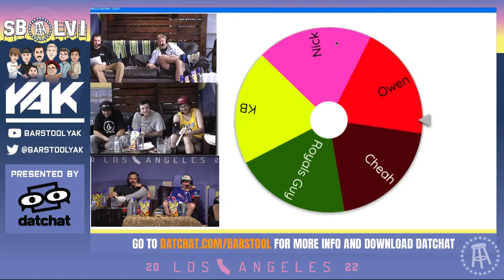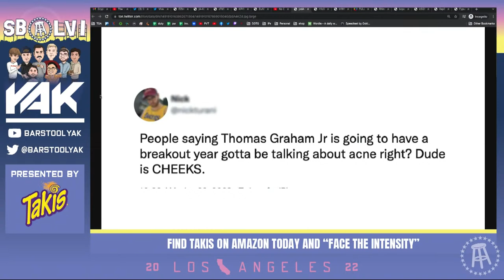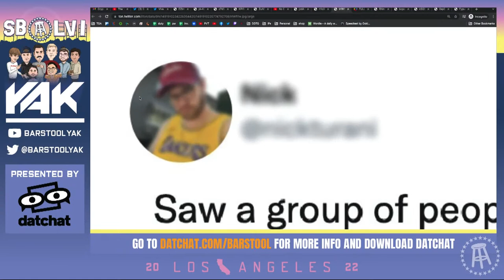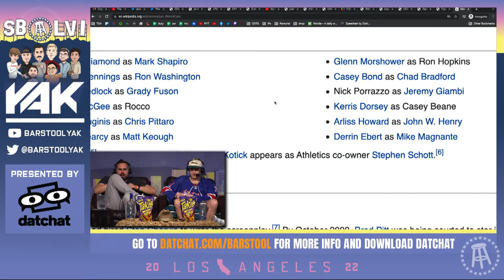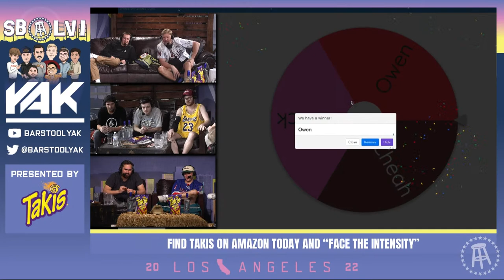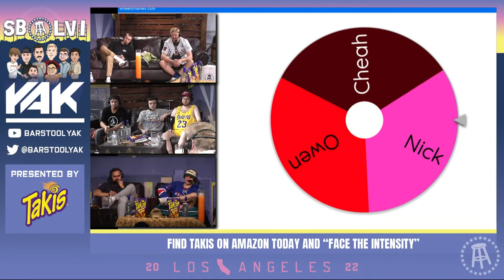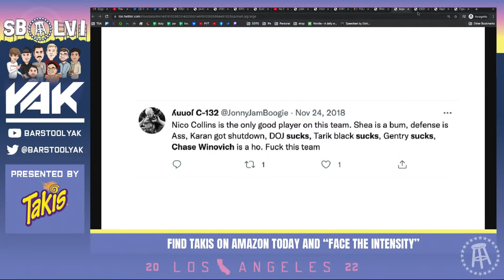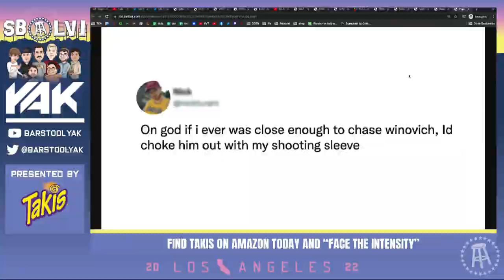The Yak LIVE from Saddle Ranch, West Hollywood CA || Thursday, February 10th, 2022